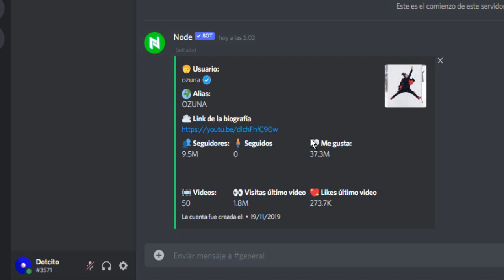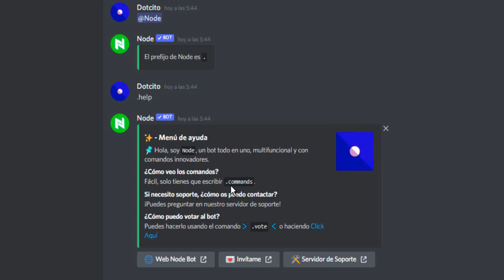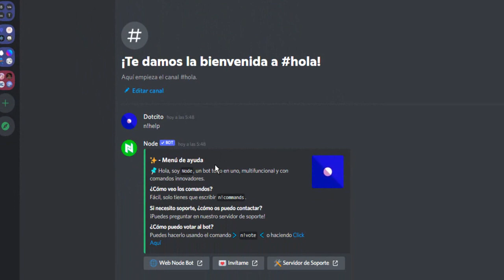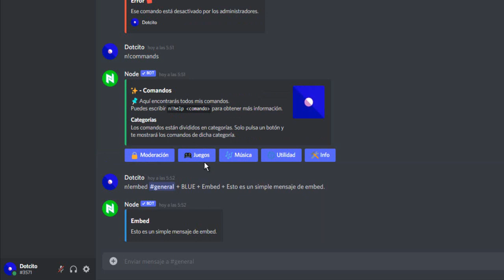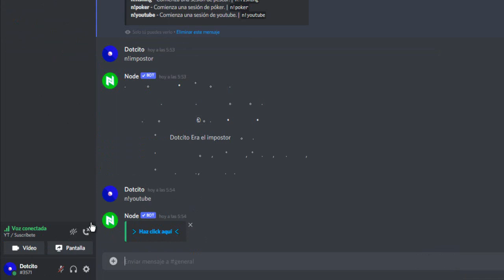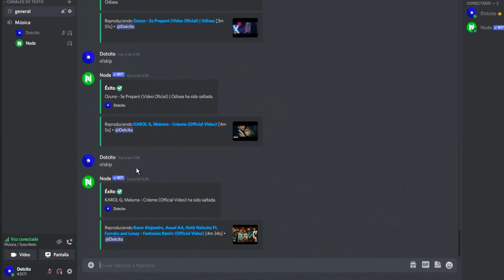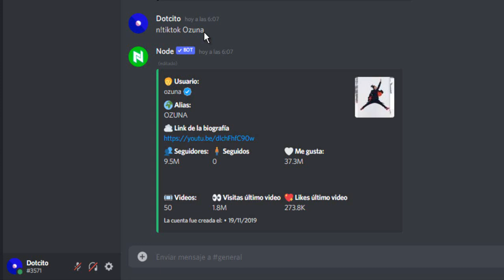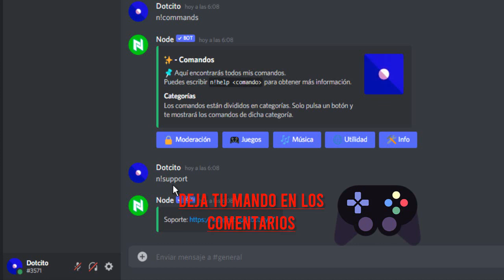👉 Bot MULTIFUNCIÓN para tu SERVIDOR de DISCORD 🔥 YouTube con Node Bot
DEBES tener Node bot para discord. Un grandioso bot multifunción para tu servidor de Discord. Bot para ver vídeos de YouTube en discord 🔥  YouTube con Node Bot

|| Agregar a Node Bot en Discord

💡 Descripción ampliada💡
Tutorial de node bot, disfruta de este magnifico bot de utilidades para discord.
En este vídeo te presento como usar node bot en discord, el mejor bot para discord. Como se indica en el vídeo es un bot multifuncional, teniendo así varias funciones en un único bot. Recibe actualizaciones de manera constante.

425

🌍 Más VÍDEOS que DEBES VER 🌍
|| Los mejores BOTS de Discord.

Cuéntame en los comentarios cómo te ha parecido este vídeo tutorial.